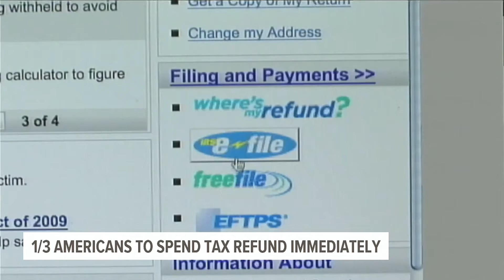Egg prices jump, tax refund spending kicks off, Ukraine war causes car shortages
Egg prices jump with increase in bird flu, tax refund spending kicks off, Ukraine war causes some European car shortages: FOX43.com/section/money